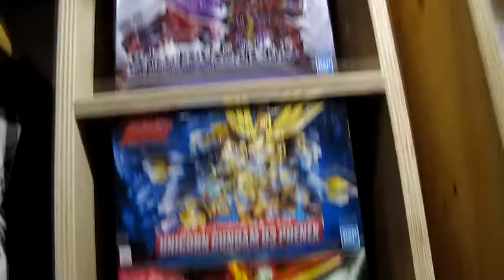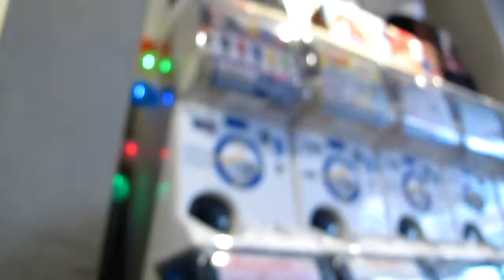The Otaking Amsterdam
06'22